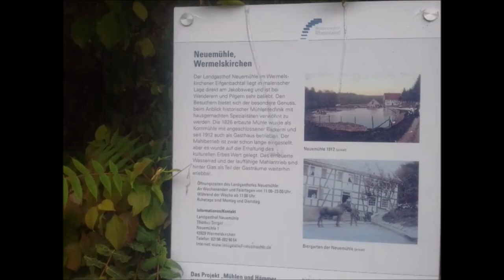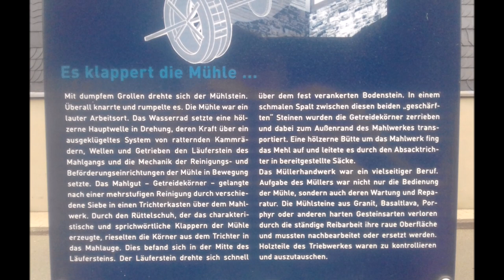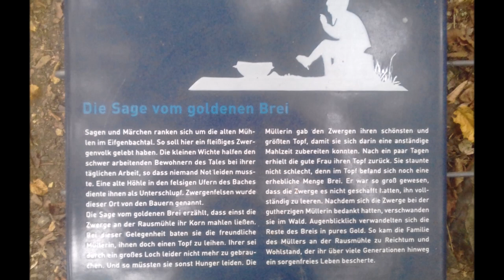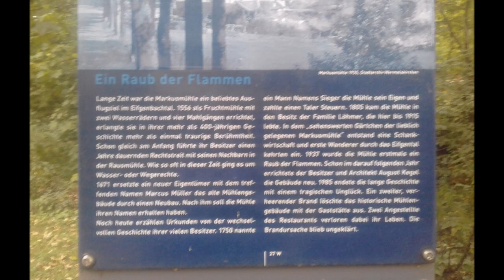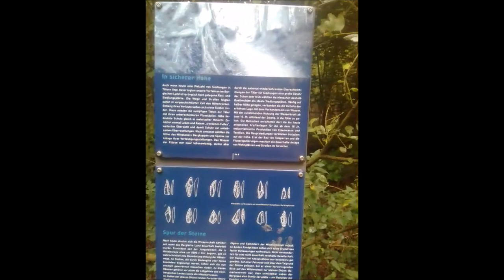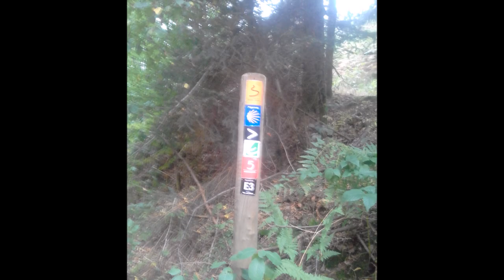Bergische Streifzüge - 5 - Der Eifgenbachweg von Wermelskirchen nach Altenberg (Schöllerhof)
Verwunschene Mühlen, traumhafte Pfade und sagenumwobene Wälder.
Sehr abwechslungsreich, und es gibt eine Menge zu entdecken! :-)